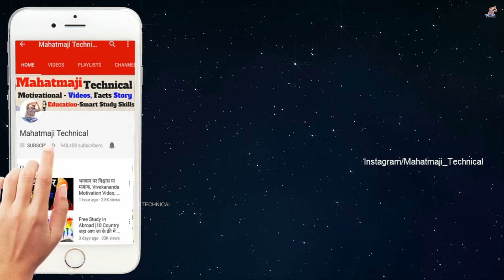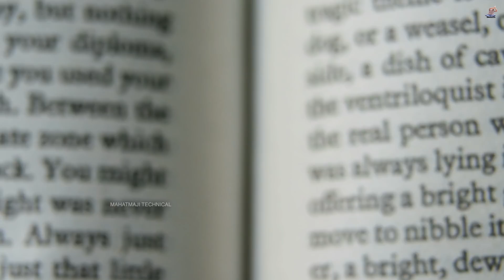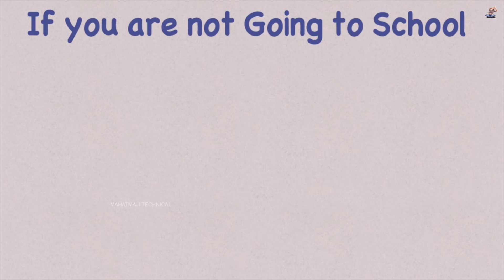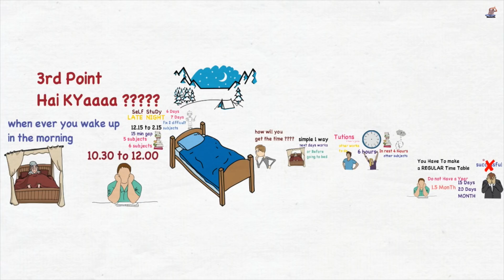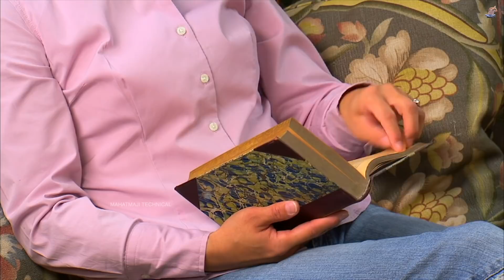Topper Student Best Time Table कैसे बनाते है || How to Make Time table || Time Table For Exam Time ✔